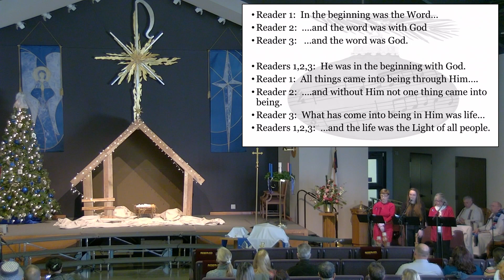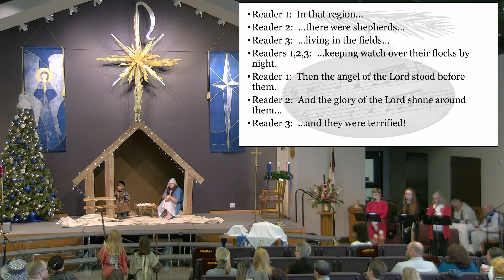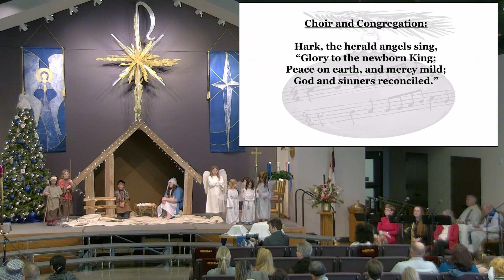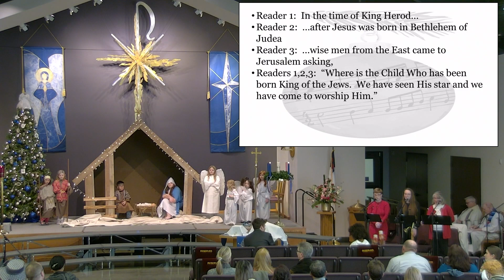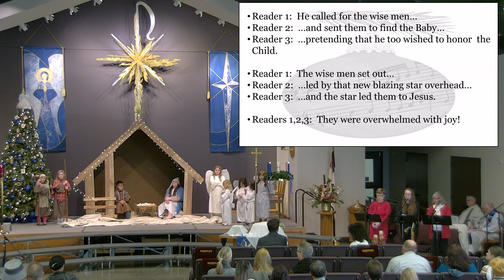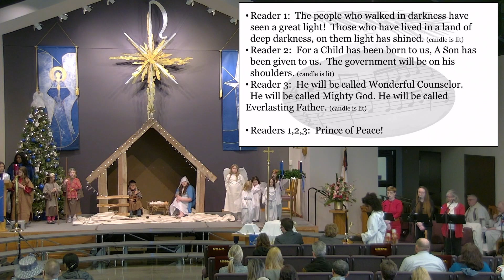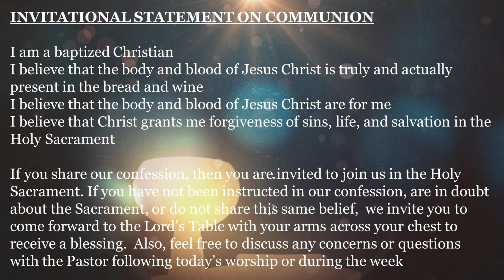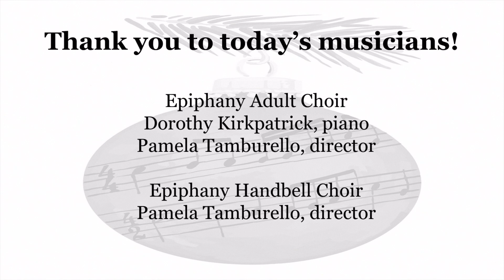Church Online - December 10, 2023 - Christmas Cantata